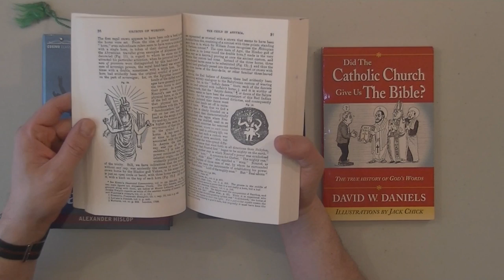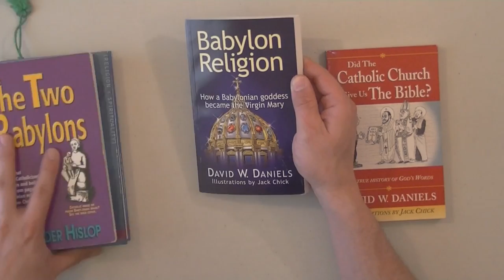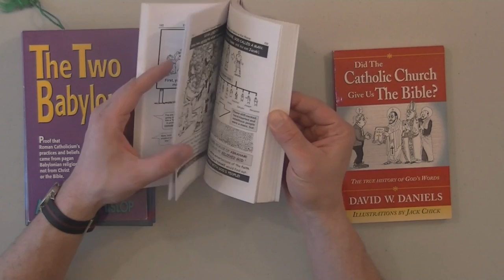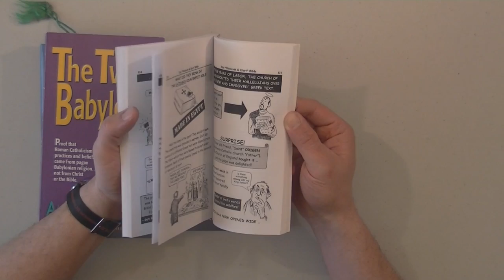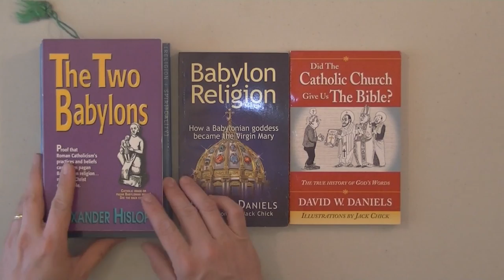America Is NOT Babylon 3 The Two Babylons